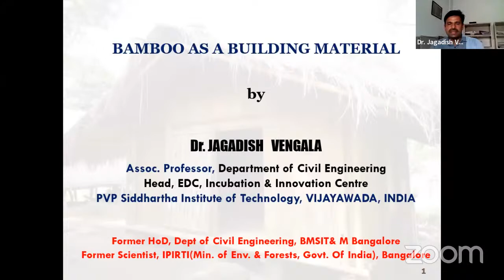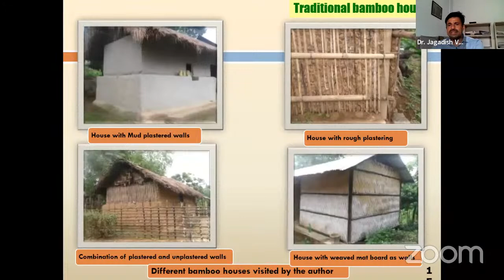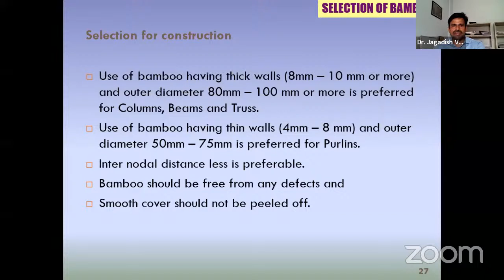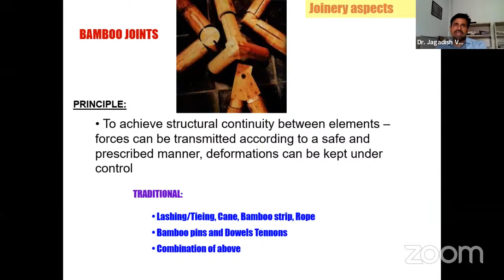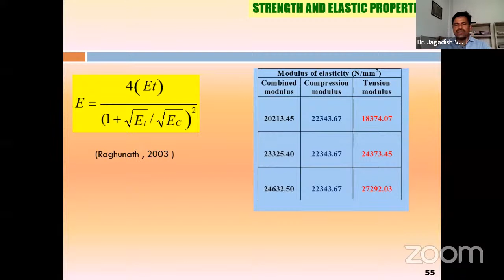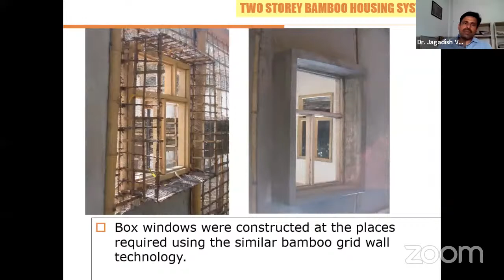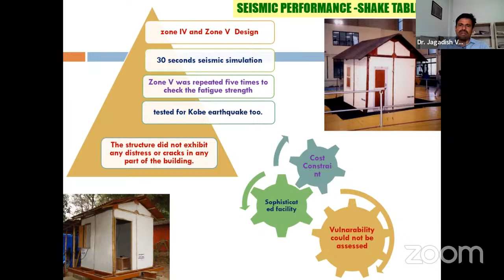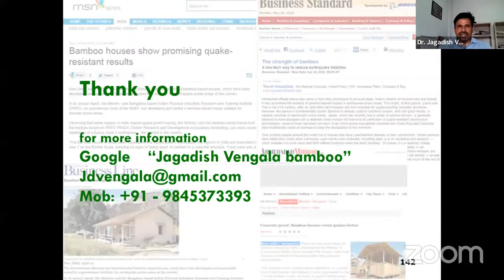“Bamboo as a Building Material” by Dr. Jagadish Vengala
BHARAT RATNA SIR M. VISVESVARAYA NATIONAL TRAINING FACILITY FOR SKILLS FOR ALL (BMVNTFSA)
D-3 BLOCK, VISVESVARAYA TECHNOLOGICAL UNIVERSITY (VTU) CAMPUS, MUDDENAHALLI, CHIKKABALLAPUR – 562 103
Master Trainers Training Program on Construction Management and Engineering Economics
Head Innovation
PVP Siddhartha Institute of Technology
Chalasani Nagar, Kanuru,
Vijayawada,